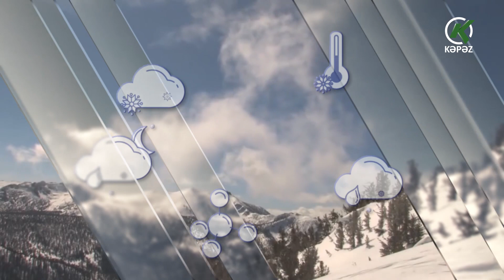Hava Haqqında Məlumat - 16.11.2022